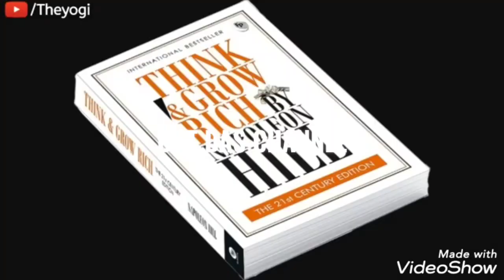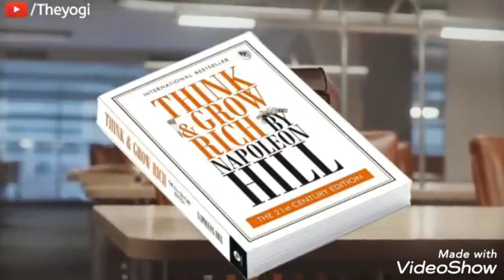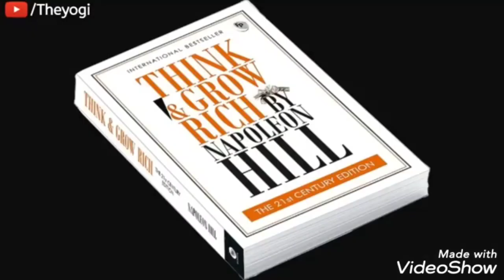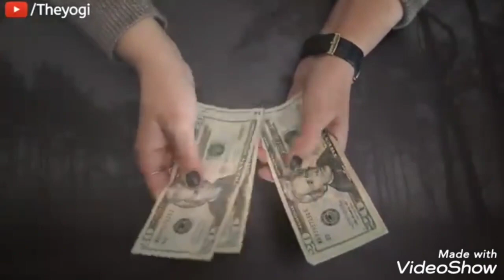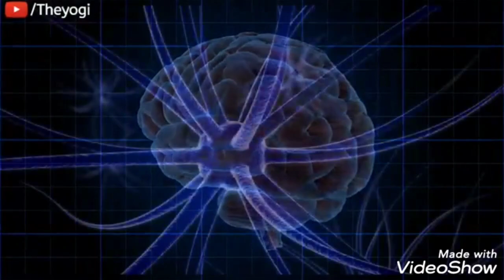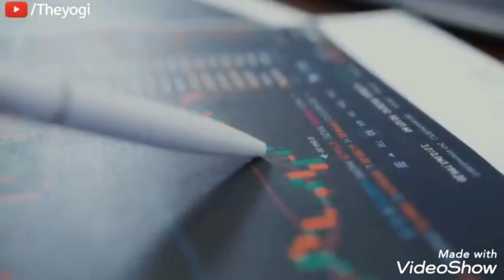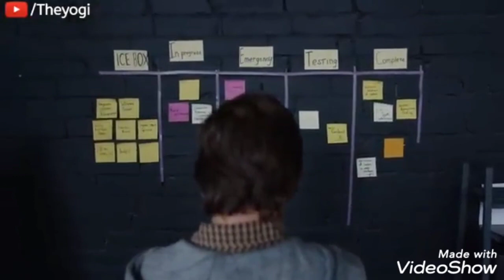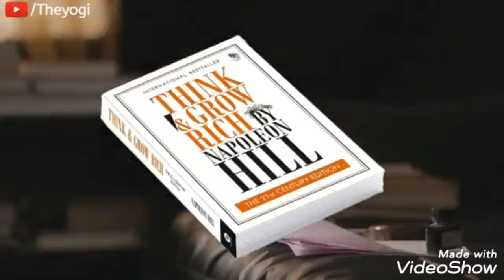Best way to get success in life#viral investment video #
Best way to get success in life_|_Best way to get success in life#viral investment video #